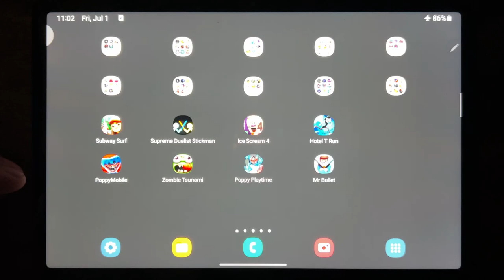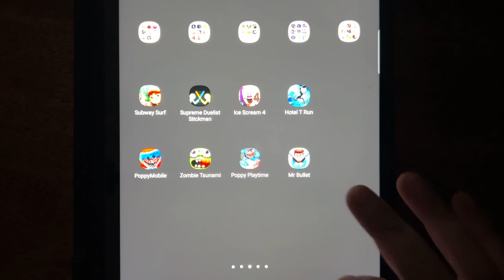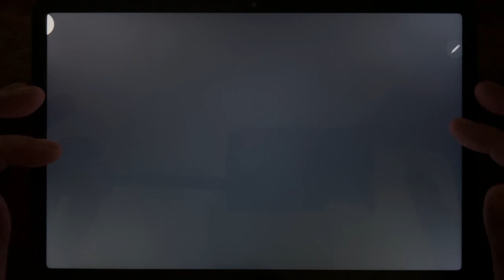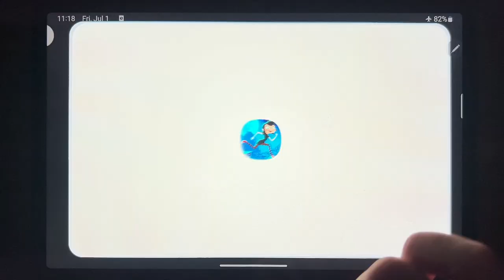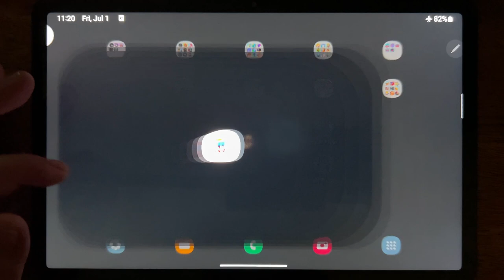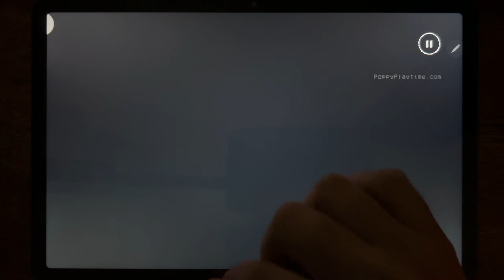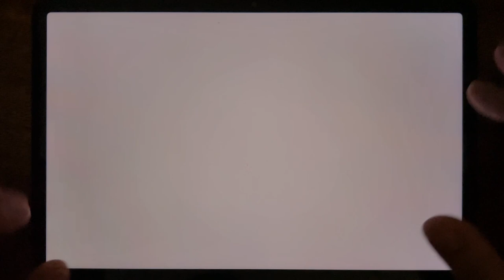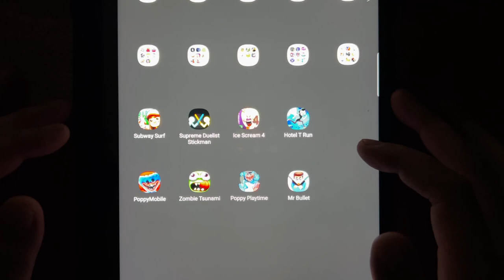Subway Surf, Supreme Fuelist Stickman, Ice Scream 4, Hotel T Run, Poppy Mobile, Zombie Tsunami...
Subway Surf, Supreme Fuelist Stickman, Ice Scream 4, Hotel T Run, Poppy Mobile, Zombie Tsunami, Poppy Playtime, Mr Bullet